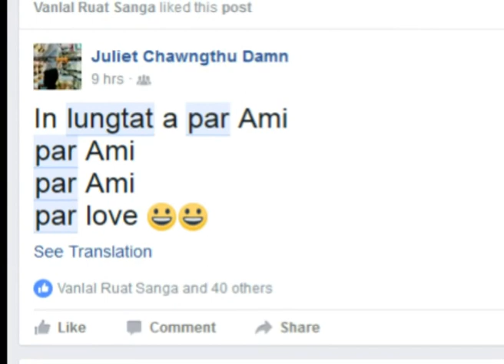2016 Thlir Letna( MIZO )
2016 chu kan lo mangtha leh dawn ta...
@016 a mizote hun tawn a thil langsar zual te ilo review ang u...